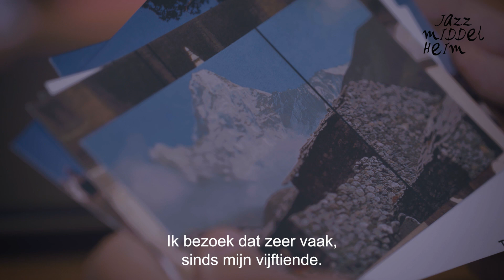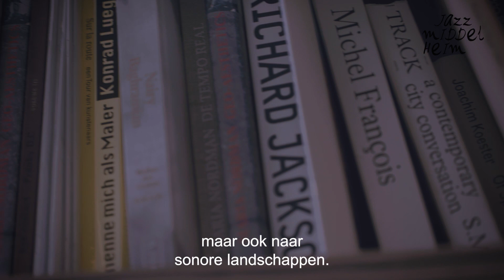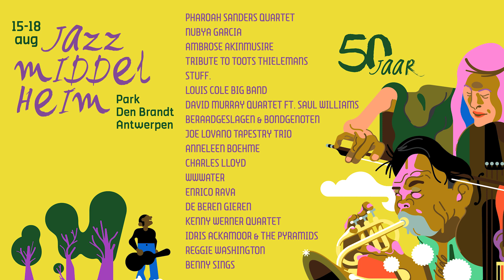De jazztip van Philippe Van Cauteren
Naar wie kijkt S.M.A.K.-directeur Philippe Van Cauteren het meest uit op Jazz Middelheim dit jaar?